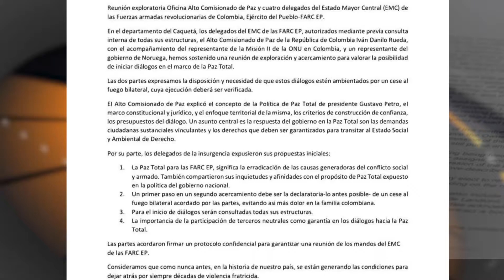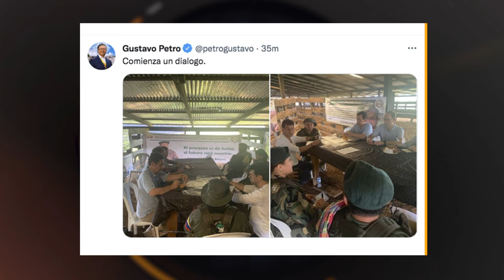Acercamientos con la segunda marquetalia- Telemedellín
NoticiasTM NTM | A la política de paz total, se le suma el inicio de los diálogos con las disidencias de las FARC, que se denominan segunda marquetalia.